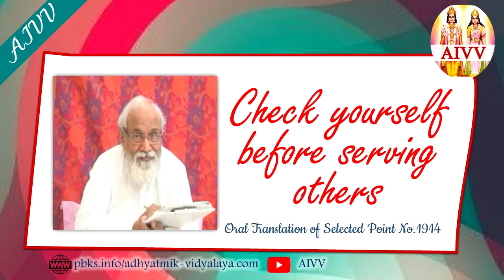1914 Check yourself before serving others vcd1375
1914 Check yourself before serving others vcd1375

Why should you have a lot of interest in service? It is because the more you are engaged in the service of God, the more you will remember Him. This is a special point. If we don’t stay [engaged] in the service of God, God won’t remember us either. The Father says: ‘which children do I remember? It is the serviceable children whom I remember’. There are many temples, etc. here as well. If you say anything to anyone being in complete remembrance, they won’t have even a single thought of saying or doing something in your opposition. The arrow [of knowledge] of a yogi is accurate. You can do a lot of service. Try and see for yourself. But before doing the service of others, you should check within yourself: there isn’t any ghost in me, is there? The ghosts of Maya won’t allow you to succeed. Those who have illusive ghosts of Maya [in them] can never achieve success.

Copyright :    AIVV